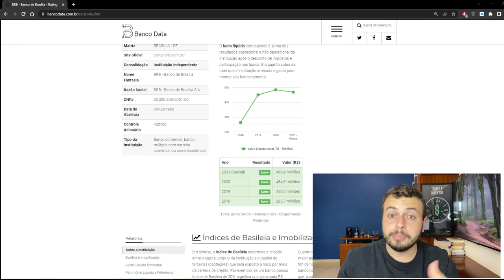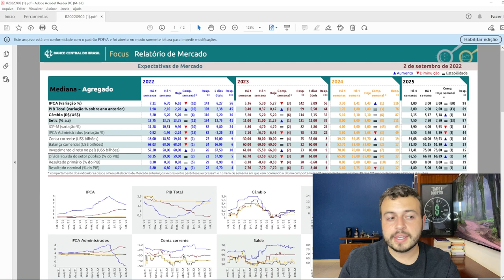LCI 98% CDI BANCO BRB | VALE A PENA INVESTIR NO BRB? | LCI BRB 2022 QUANTO RENDE?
O Banco BRB está fazendo aniversário no mês de setembro e vem com ótimas promoções como títulos com altas rentabilidades como a LCI de 98% CDI do BRB, como também isenção VITALÍCIA em alguns cartões de credito, então confira no vídeo todas elas.

Nesse vídeo “LCI 98% CDI BANCO BRB | VALE A PENA INVESTIR NO BRB? | LCI BRB 2022 QUANTO RENDE?” vocês vão encontrar todas informaçoes e características do BRB e também sobre a LCI 98% CDI. Mas pra quem quiser conferir as informaçoes do vídeo, vou deixar o link do Banco Data onde vocês vão poder verificar a saúde financeira do BRB, e conferir se o BRB é realmente seguro.

Essa LCI está disponível na plataforma do BRB investimentos, nos dias uteis de efetivo bancário das 9h às 16h, lembrando que fora desse horário voce pode não conseguir investir nessa LCI BRB

Pra quem tiver interesse nesse título vou deixar o link dos app do BRB.

Não mostrei no vídeo mas acabei pesquisando o BRB no reclame aqui, vi que tem muitas solicitações não respondidas, vou deixar o contato aqui por email com o banco, pra quem precisar, mas melhor forma seria ligando no banco ou presencial pra pedir uma orientação se vocês tem algum problema pra resolver; vou deixar também o reclame

Pra quem quiser abrir conta no BRB vou deixar também o site deles
Galera pra que quiser ajuda pra investir é só entrar em contato com meu assessor do BTG o Gabriel que ele vai auxiliar vocês da melhor forma!

Se voce tiver interesse nessa LCI não deixe de acompanhar o vídeo “LCI 98% CDI BANCO BRB | VALE A PENA INVESTIR NO BRB? | LCI BRB 2022 QUANTO RENDE?” até o fim, entenda se esse título é ideal pra voce, e qualquer dúvida estou aqui por vocês.

✅BANCOS QUE TE PAGAM POR INVESTIR NELES👇👇👇

✅O Banco Sofisa Direto está com algumas promoções e uma delas é o indique e ganhe, caso voce indique um amigo e esse por sua vez invista em até 30 dias, a partir de R$1.000,00 em CDB, LCI ou LCA com pelo menos dois meses de prazo para liquidez, você e ele ganharam 50,00 reais de bônus.✅
Após entrar no site clique em abra sua conta e responda "SIM" para a pergunta "Você tem um código de indicação?" escreva o código AFT1571922 e siga o passo a passo
Código para Convite: AFT1571922

✅O Banco Daycoval está com algumas promoções e uma delas é o indique e ganhe, caso voce indique um amigo e esse por sua vez invista, a partir de R$10.000,00 em CDB, LCI ou LCA, você e ele ganharam 100,00 reais de bônus. ✅
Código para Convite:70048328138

MELHORES LCI COM LIQUIDEZ DIÁRIA LCI ITAÚ 94,5% CDI | INTER LCI 95% CDI | MELHOR INVESTIMENTO LCI

Buscas: LCI,investir LCI 98 CDI 2022,Alex Invest,INVESTIR LCI BRB 2022,Alex Teixeira,LCI 98 CDI 2022,LCI 98 BRB CDI,LCI BRB 2022,LCI BRB,LCI 2022,LCI 98 BRB 2022,LCI 98 CDI BRB,97% CDI BRB LCI,LCI banco BRB,LCI BRB vale a pena,LCI BRB rende 2022,LCI rende 98 CDI,98 CDI BRB,LCI 98 CDI banco brasilia,BRB LCI investimentos,LCI 98 CDI banco,CDI 98 LCI 2022,LCI 98,98 LCI CDI,LCI BRB 2022 rende,98 CDI,investir brb,finança,renda fixa,banco brb,brb